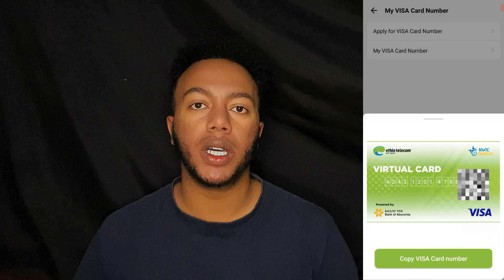VISA CARD ኢትዮጵያ ተጀመረ How to CREATE Visa Card in Telebirr SuperApp